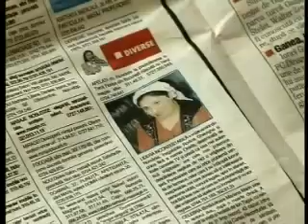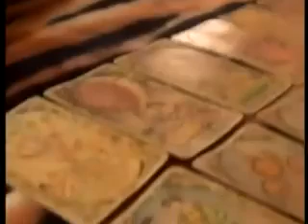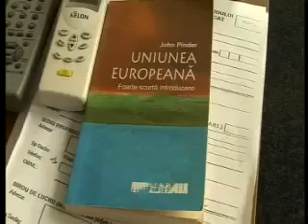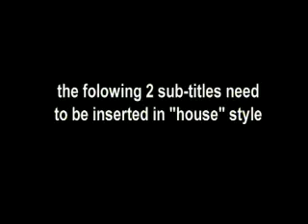Gypsy Fortune Tellers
Gypsy Fortune Tellers in Romania are well known for their accurate Tarot reading and psychic abilities. Learn more about them as they show how we do it.